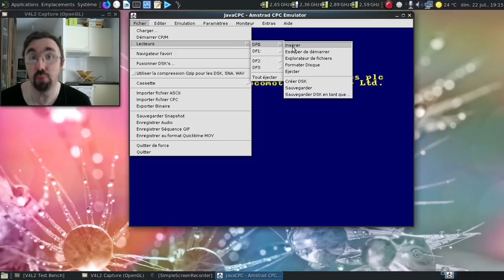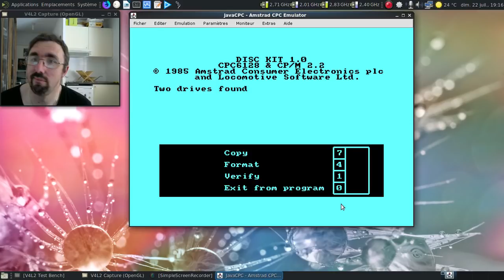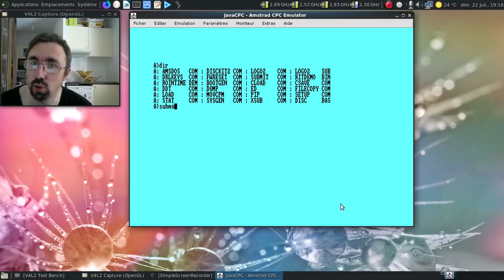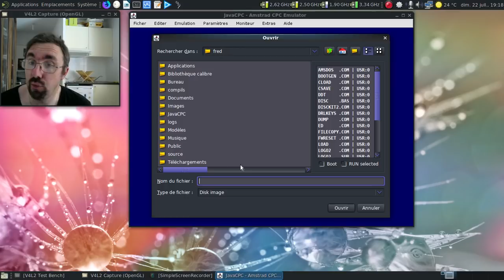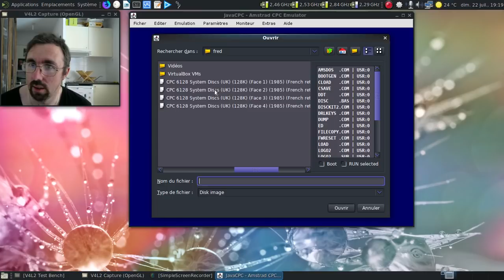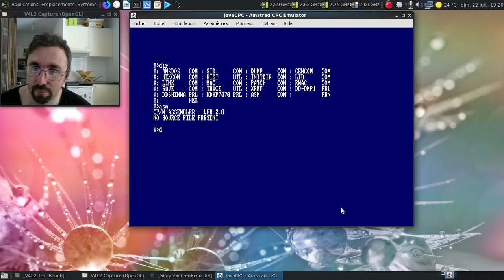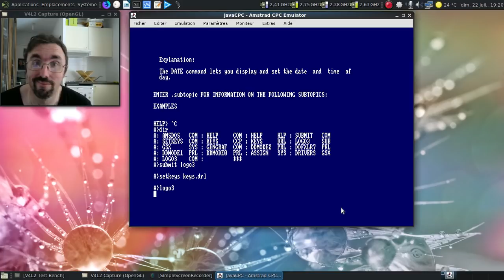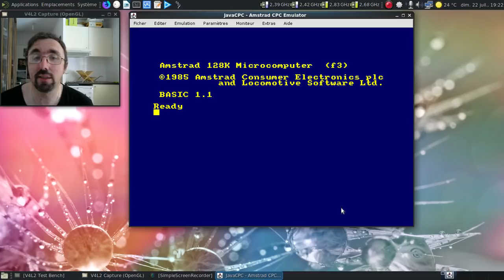Dis Tonton Fred, épisode 103 : c'est quoi le CP/M ?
On va se replonger dans les années 1970 avec l'un de premiers OS jamais développé pour micro-ordinateur, le CP/M de Gary Kildall et de sa boite Digital Research.

Ah, le logo, langage phare d'apprentissage dans les années 1970 :)